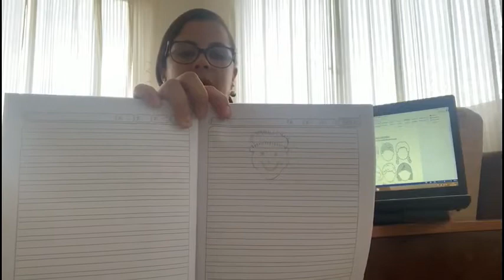1ro de básica Semana del 23 al 27 de marzo